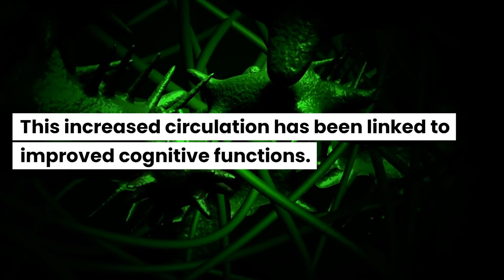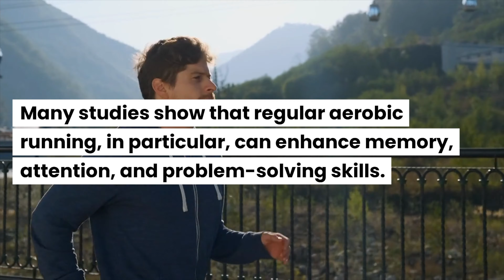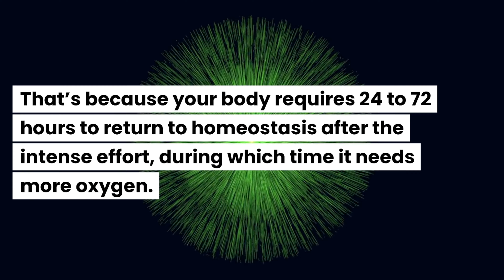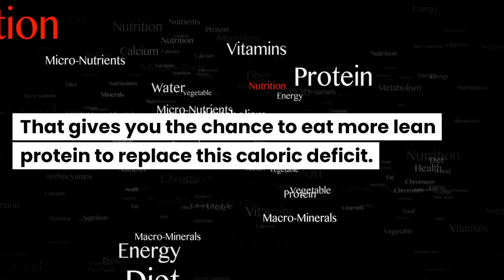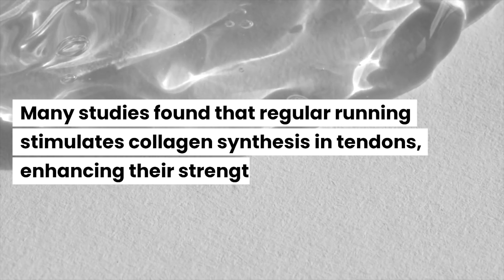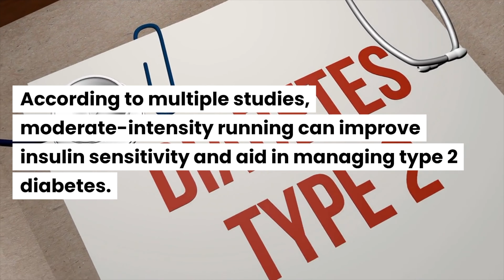7 Reasons to Start Running on the Treadmill (TODAY!)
Embark on a journey of fitness and discovery with our latest video that highlights the compelling reasons to embrace running on a treadmill. Perfect for beginners or those looking to spice up their exercise routine, this video explores how dedicating just as little as 30 days to this activity can lead to significant changes, not only in physical health but also in overall well-being.

Whether your goal is to lose weight, build stamina, or simply incorporate a consistent workout into your daily schedule, running on a treadmill offers a convenient and effective solution. We dive into the benefits that come with this form of exercise, discussing how it can fit seamlessly into your life, regardless of weather or time constraints.

This video is an essential watch for anyone considering making treadmill running a regular part of their fitness regime.

Timestamps
Intro 00:00
1. Enhanced Cognitive Function 00:41
2. Optimal Fat Loss 01:16
3. Muscle Building 02:36
4. Improved Joint Flexibility and Strength 03:28
5. Tendon Strength 04:09
6. Blood Sugar Regulation 04:53
7. Mental Health Benefits 05:22
What do you think? 06:00